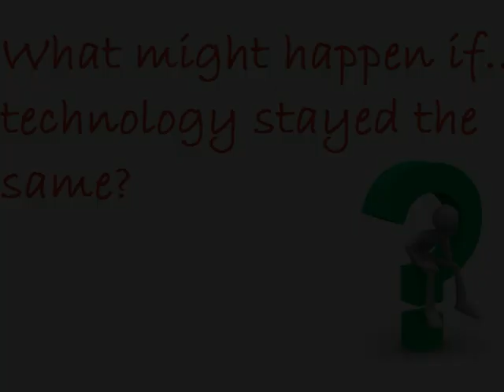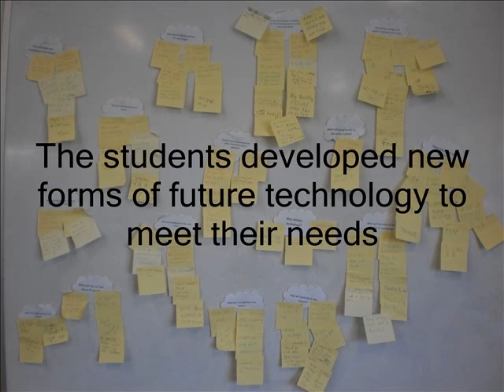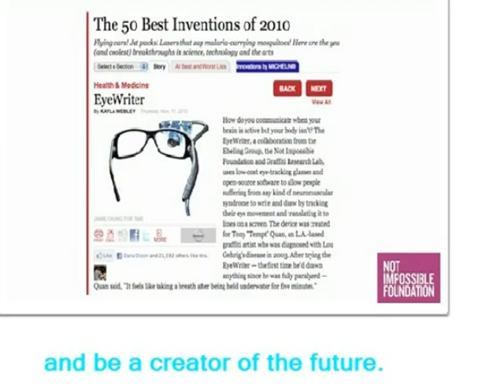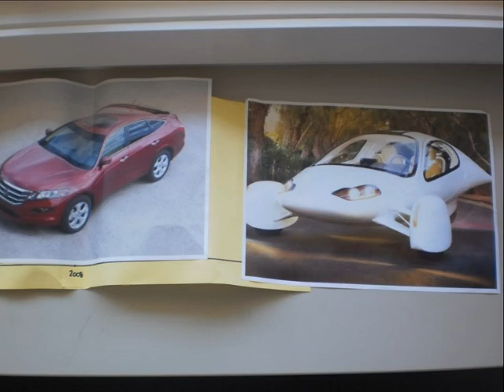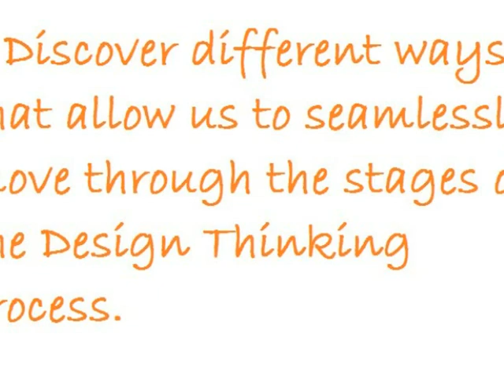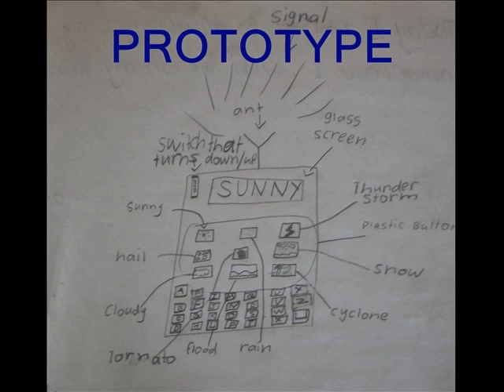Brisbane CEO - The Design Thinking School - Ormeau's epic question on technology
Teachers from Ormeau Prep, Brisbane, Australia, 'pitch' the rationale and process behind a design thinking approach to learning and teaching at her school

The format used for pitching, of 10 slides for 30 seconds each with no more than 10 words per slide, encourages quick communication of deep issues.

NoTosh worked with their school and three others over four months to develop capacity in teachers in this way of working, which hands over much of the learning process to young people, rather than the teacher.